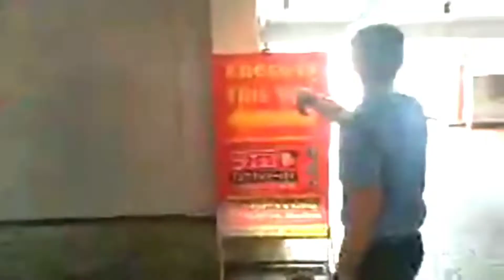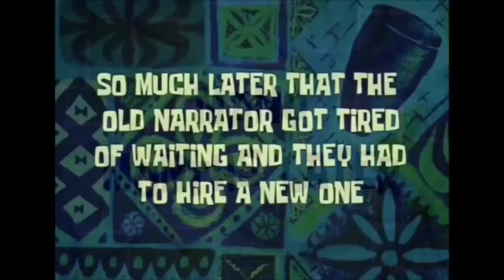Yorme Isko Moreno Tumulong Sa Pag Rescue Sa Mga Na-Trap Na Tao Sa Gumuho Na Sogo Hotel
Nagulantang ang mga tao sa paligid ng hotel  kung bakit gumuho ito.. Alamin natin ang mga detalye at panuorin natin ang mga pangyayare.